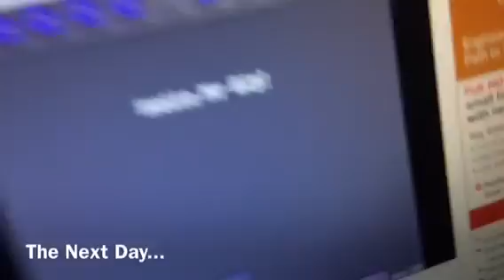My First Vlog!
Hey guys, I decided I would occasionally do vlogs, and post more videos, so here you go.